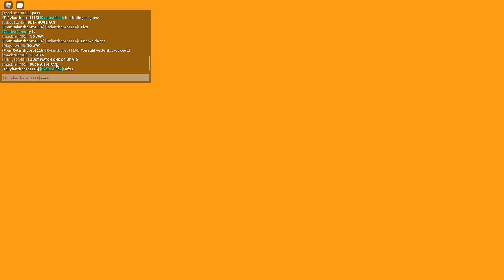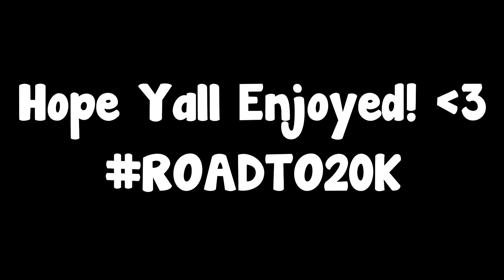LEBRON JAMES & ANTHONY DAVIS TAKEOVER HOOPZ! *Feat. YRNK* | (Roblox Basketball)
Hope Yall Enjoyed!!!

Gaming Equipment:
Laptop: Acer Nitro 5
Mouse: Logitech G502
Webcam: Logitech C920x Pro HD Webcam
Microphone: Blue Snowball Mic
Headphones: A10 Astro Gaming Headphones

Recording Software: NVDIA Geforce Experience
Streaming Software: OBS
Video Editing Software: Filmora X
Thumbnail Software: Paint.NET